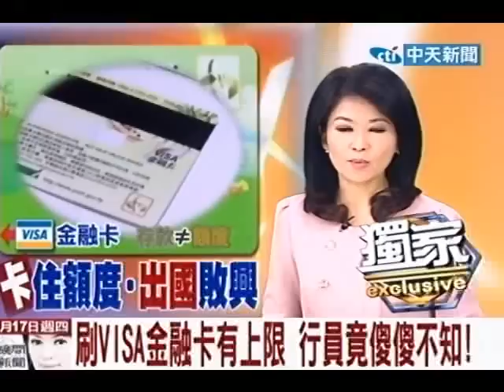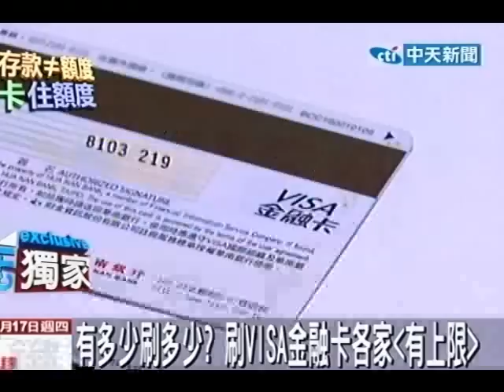刷VISA金融卡有上限 行員竟傻傻不知！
中天新聞》visa金融卡有上限金額嗎？記者持續追蹤調查各家銀行，果然上限金額最低從2萬元到沒上限都有，但是民眾在申辦時，若沒有詢問櫃檯人員不會特別告知有上限規定，甚至連銀行業者在網站上也沒有特別公告，儘管銀行或者郵局辦卡條文中有規定，但櫃檯人員竟然是一問三不知。